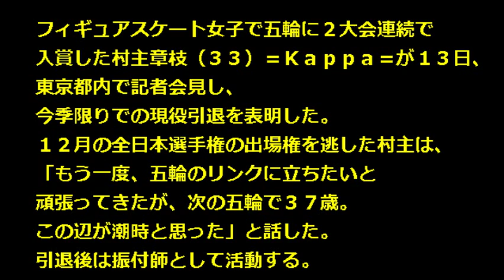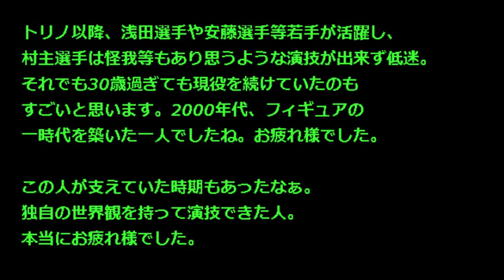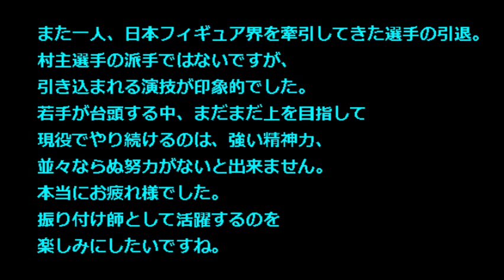【フィギュアスケート 引退 女子】2014 村主章枝 引退表明！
フィギュアスケート女子の村主章枝が、東京都内で記者会見し、今季限りでの現役引退を表明しました。